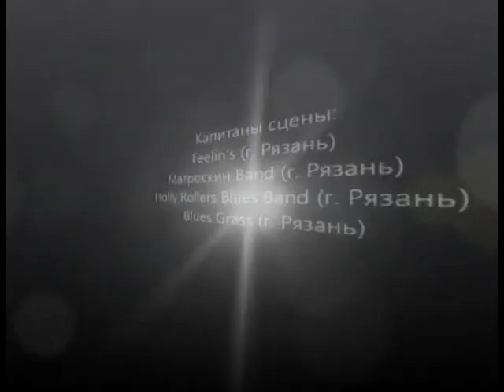СТИЛЯГИ БЭНД. Фестиваль Рок-н-ролла в Рязани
12-13 апреля 2011 г. Россия (Рязань)

В эти праздничные дни в самом центре Рязани прошел Фестиваль «Капитан Земли», став одним из центральных событий в юбилейных празднованиях полета Юрия Гагарина в космос.
Ритмы рок-н-ролла и блюза в окружении уникальных экспонатов истории Русского Космоса и философии нового сознания, смогли создать атмосферу всеобщего веселья и счастья.

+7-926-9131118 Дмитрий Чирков